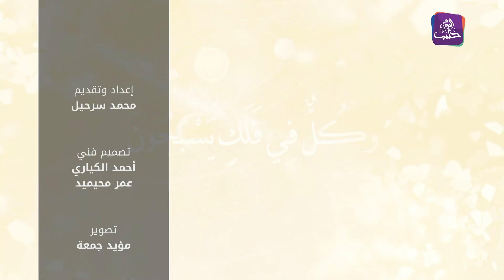الإسلام والعصر: علاقة الأديان بالدستور والدولة في عصر المواطنة مع د. محمد الشنقيطي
لا يزال الجدلُ قائماً في معركة الدستور التي تخوضُها البلدان العربية التي طالتها رياح التغيير، سوريا على رأس القائمة، حيث بلغ الخلاف أشده في معركة الدستور، فريق يسعى للنص على الشريعة في الدستور وفريق آخر يريده دستوراً علمانياً، فما علاقة الأديان بالدستور والدولة في عصر المواطنة؟
ضيفنا في هذا اللقاء د. محمد المختار الشنقيطي أستاذ الفكر السياسي في جامعة قطر
الشنقيطي حاصل على إجازة في حفظ القرآن الكريم، وبكالوريوس في الفقه والأصول، حائز أيضاً على بكالوريوس في الترجمة (عربية – فرنسية – إنكليزية)، إضافةً لماجستير في إدارة الأعمال من جامعة كولومبيا الجنوبية.
حصل د. محمد أيضاً على ماجستير ودكتوراه في تاريخ الأديان من جامعة تكساس بالولايات المتحدة، درّس في جامعات عربية وأميريكية، وهو متهم بفلسفة الأديان، والفلسفة السياسية، والقضايا الاستراتيجية.
من أبرز كتبه الصادرة باللغة العربية: الأزمة الدستورية في الحضارة الإسلامية، الخلافات السياسية بين الصحابة.